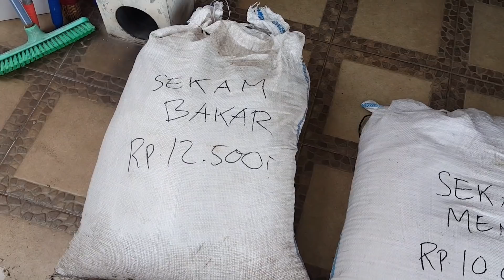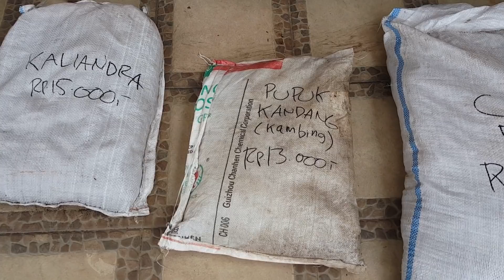Media tanam aglonema sederhana untuk pemula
Untuk menonton video dengan kualitas gambar yang jernih, kamu bisa merubah setingan pada youtube kamu dengan kualitas gambar 1080p.